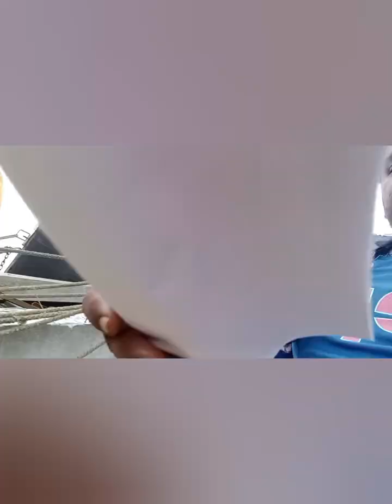Yesterday was a very nice day.gursharan vlog travel khanna # gursharan Singh all videos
How to Make the Most of a Very Nice Day

Celebrating a Very Nice Day: A Guide

How to Enjoy a Very Nice Day in Gursharan

How to Make a Very Nice Day Memorable

Making the Most of Today's Very Nice Day: A Guide

Questions

Was Yesterday a Very Nice Day?

Where Did Yesterday's Very Nice Day Come From?

Did You Have a Very Nice Day?

Where Did Yesterday's Very Nice Day Take Place?

Is Today a Very Nice Day?

Listicles

10 Tips for Making the Most of a Very Nice Day

10 Ways to Make Today a Very Nice Day

10 Ideas for Making Today a Very Nice Day

Top 10 Facts About Yesterday Was a Very Nice Day

10 Steps to Making Today a Very Nice Day

Others

Exploring the Meaning Behind Yesterday's Very Nice Day

Exploring the Beauty of Yesterday's Very Nice Day

A Closer Look at Yesterday's Very Nice Day

Gursharan's Very Nice Day: A Reflection

Sunday Was a Very Nice Day: A Reflection on Life